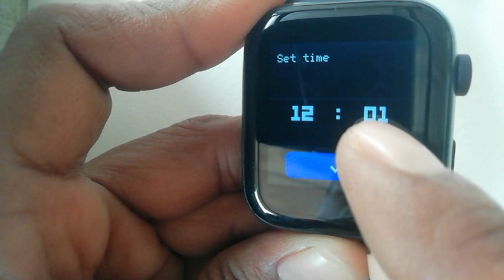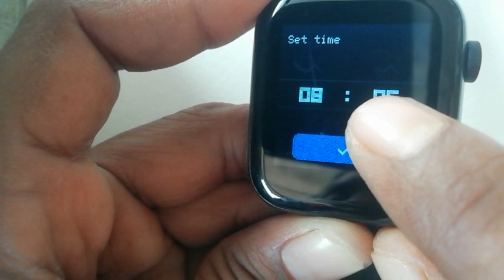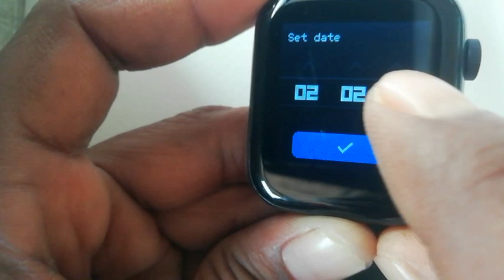Fre Boltt Smart Watch Me Date And Time Kaise Set Kare / How To Set Date And in Fre Bolt watch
smart watch me time date month Kaise set Karen
sport watch mein time date month Kaise set Karen
digital watch mein time date manth Kaise set Karen
unlimited watch time setting
Smartwatch ka time Kaise set Kare
Ramu Xyz